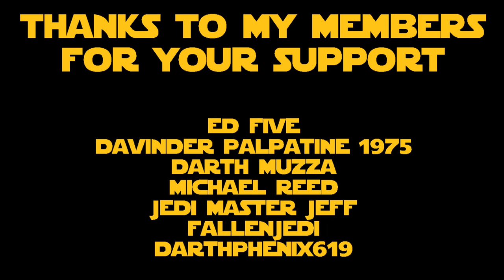POWER OF THE FORCE FRIDAY! - DEATH STAR ESCAPE - CINEMA SCENE